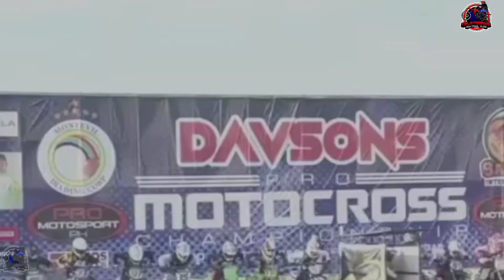BORNOK MANGOSONG DEFEND HIS THRONE🏁 vs MITCHELLIN RIVERA "HUNTER" || PRO OPEN, DAVSON 2022